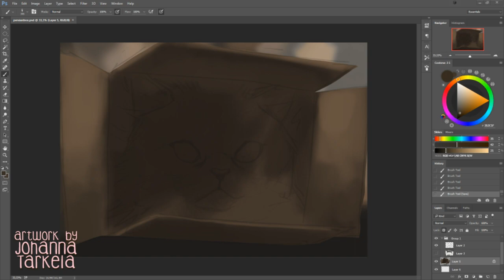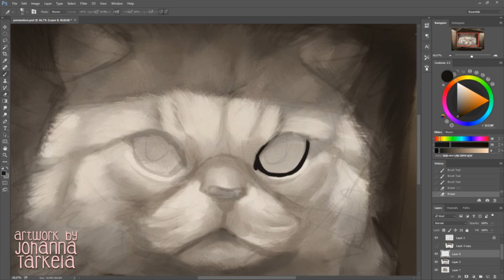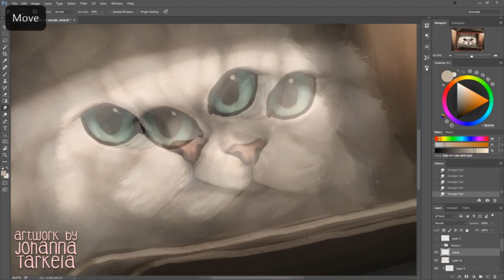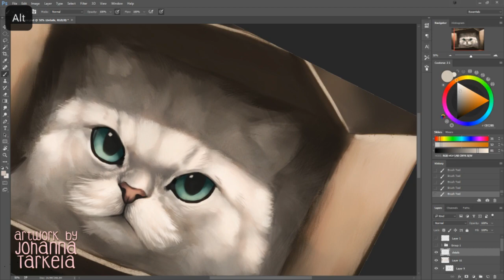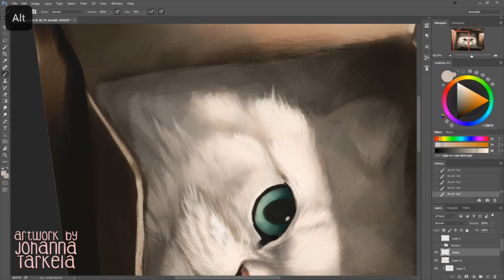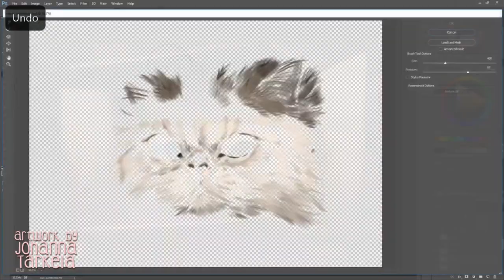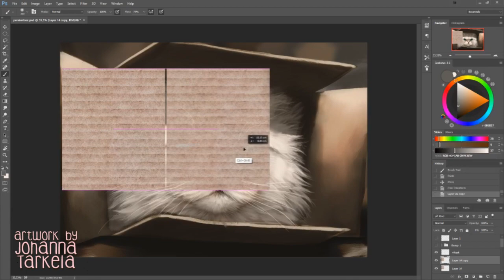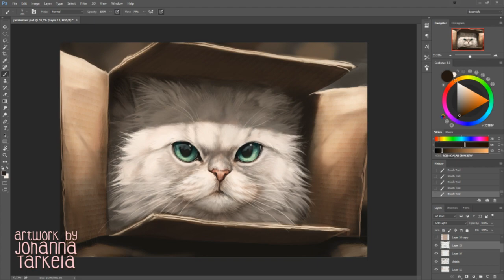Painting time lapse - Persian in a box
Well I didn't think I'd have another video uploaded so soon, but here we go! This is an illustration I made for the TCG Catamancer, check them out

In this painting I ended up using a lot of the rough light/shadow I had prepared in the draft as a base for the whole painting which cut down the final time a bit.

Original drawing time: about 2,5h
Program: Photoshop CC with a Coolorus colour wheel
Tools: Cintiq 13HD